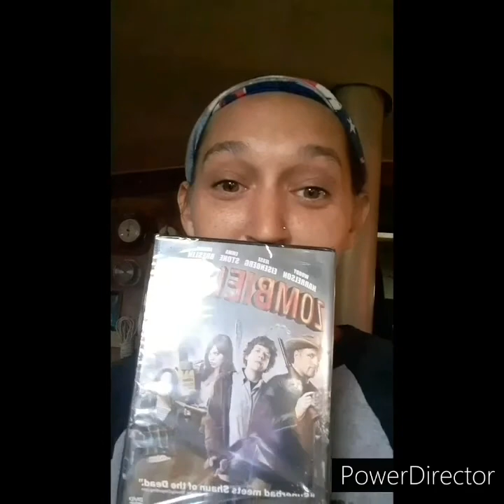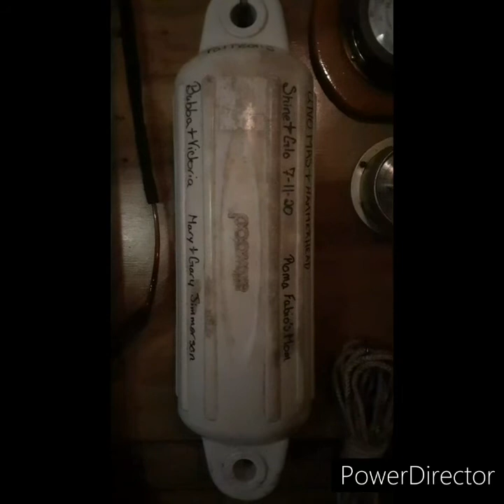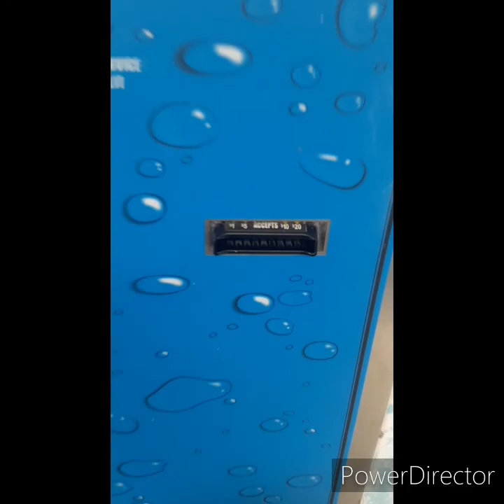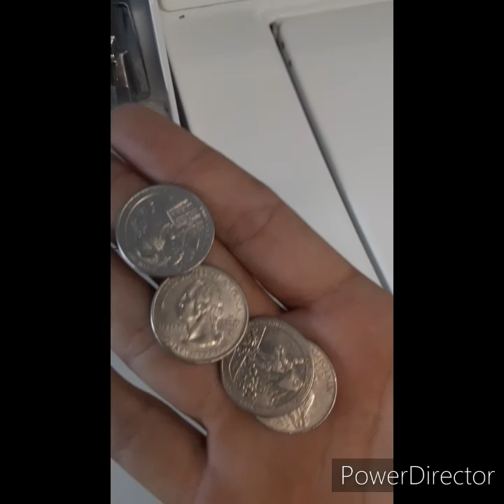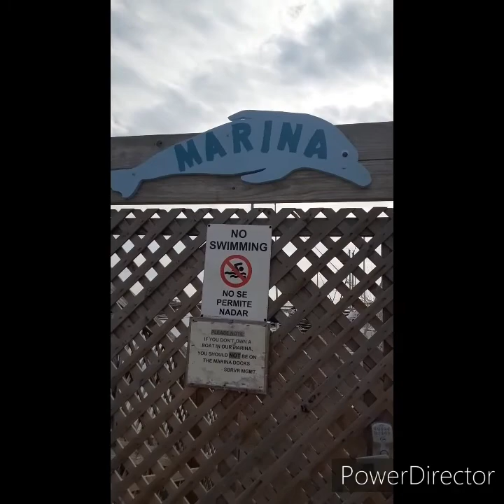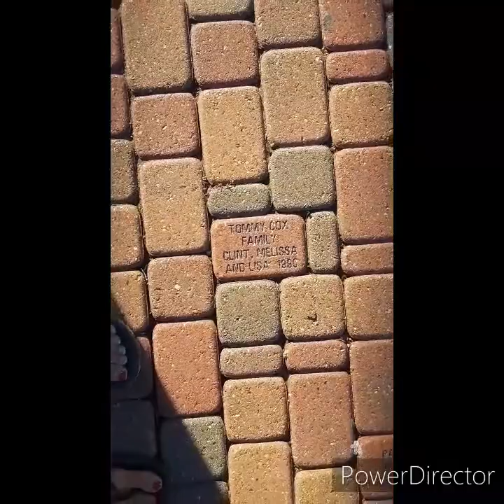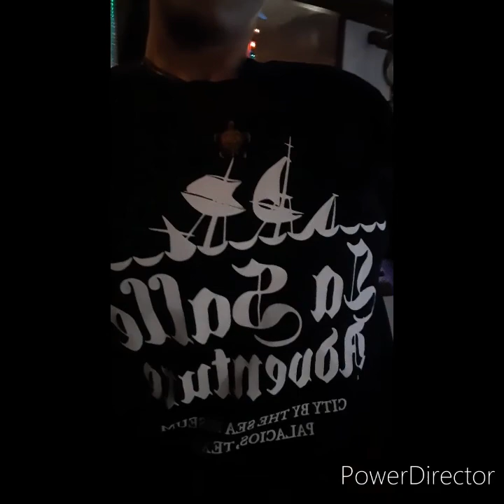December on the Docks with the History Rats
Join the History Rats as we enter into the first week of December on the docks here in Palacios.